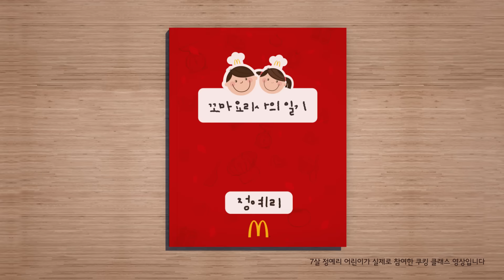[엄마가 놀랐다 - 맥도날드 빅맥 만들기 쿠킹 클래스 / 꼬마 요리사의 일기]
신선하고 다양한 원재료와 함께
철저한 위생 및 식품 안전 관리를 경험하며
맥도날드에서 직접 빅맥을 만들어보는 쿠킹 클래스!

깨끗함에 놀라고 신선함에 또 놀라는
맥도날드 품질 이야기는 계속됩니다!

지금 바로 맥도날드의 품질 이야기를 확인하고,
직접 참여하는 쿠킹 클래스도 신청해보세요!

*빅맥 만들기 쿠킹 클래스 진행 매장 확인하기